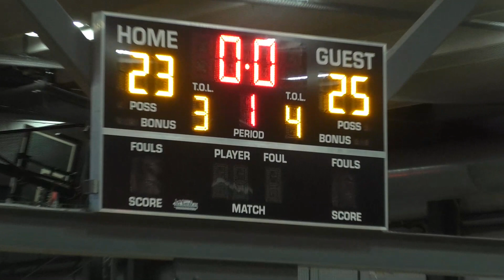LLK v Shake n Bake - Leewood Basketball - Winter '23